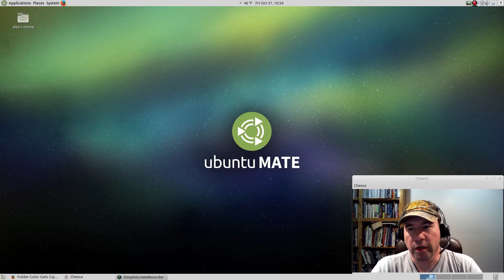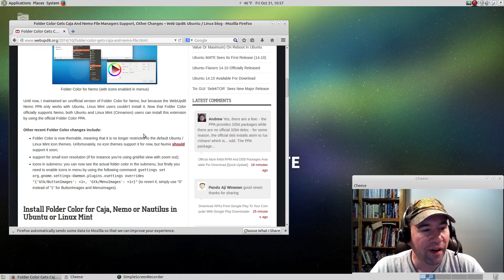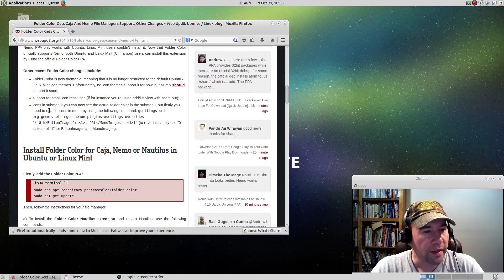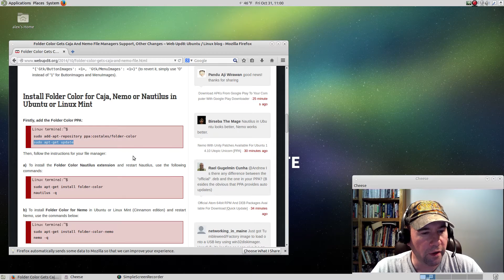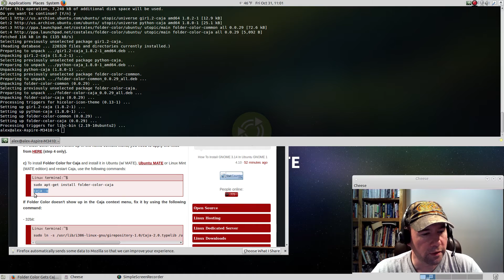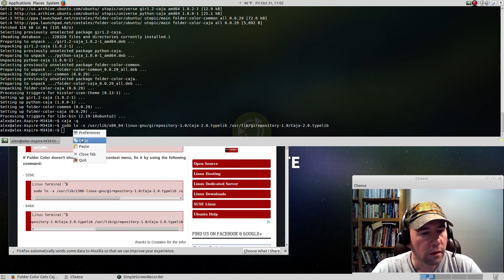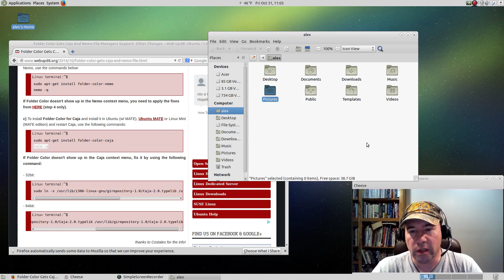How to Install Colored Folders in Nautilus, Nemo and Caja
Today, I demonstrate how to add colored folders to the file managers Nemo, Nautilus, and Caja.  The information for this tutorial originally came from an article at Webupd8; here is a link to that article

If you're using Nautilus (now called Files in Gnome and Ubuntu), use the following commands:

sudo apt-get install folder-color
nautilus -q

If you're using Nemo, use the following commands:

sudo apt-get install folder-color-nemo
nemo -q

If colored folders don't show after adding these commands in Nemo, add the following:

For 32 bit:
sudo ln -s /usr/lib/i386-linux-gnu/libpython2.7.so.1 /usr/lib/libpython2.7.so.1
sudo ln -s /usr/lib/libpython2.7.so.1 /usr/lib/libpython2.7.so.1.0

For 64 bit:
sudo ln -s /usr/lib/x86_64-linux-gnu/libpython2.7.so.1 /usr/lib/libpython2.7.so.1

To add colored folders in Caja, add the following command:

sudo apt-get install folder-color-caja
caja -q

If colored folders don't appear, add the following:

For 32 bit:
sudo ln -s /usr/lib/i386-linux-gnu/girepository-1.0/Caja-2.0.typelib /usr/lib/girepository-1.0/Caja-2.0.typelib

For 64 bit:
sudo ln -s /usr/lib/x86_64-linux-gnu/girepository-1.0/Caja-2.0.typelib /usr/lib/girepository-1.0/Caja-2.0.typelib